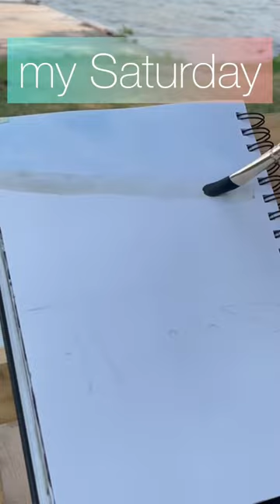Watercolor Painting 🤩(Paint/Draw wherever you are!) Plein Air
How to make time for art: paint or draw your life's everyday scenes,  wherever you are! Painting Watercolor Plein Air is portable, easy cleanup and dries quickly!